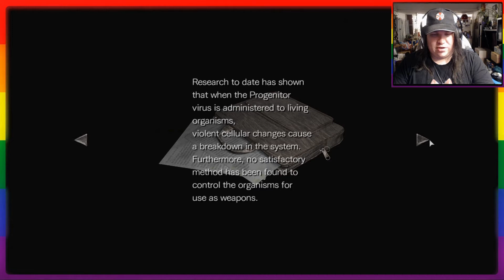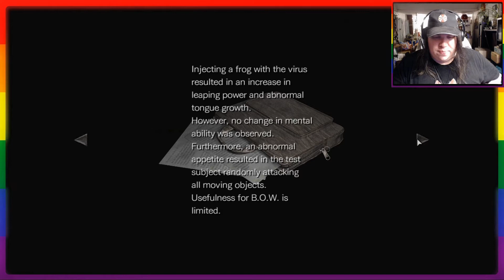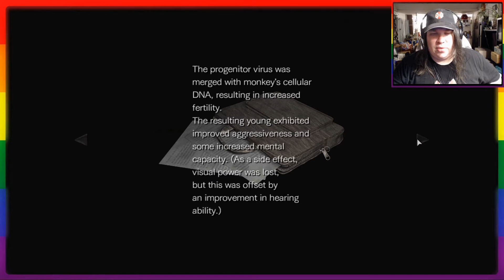Resident Evil Zero Ep.22 - The Cable Car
Ahoy there crew and welcome to the horror that is Resident Evil Zero! If you want to play it for yourselves check it out on Steam.